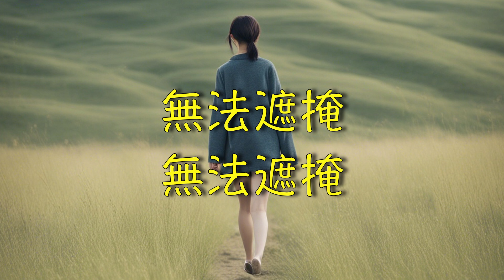【歐香女郎】 葉璦菱 Irene Yeh 孫建平 別說不曾 （ 歌詞字幕版 ）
【歐香女郎】 葉璦菱 Irene Yeh

詞：葉政良
曲：梁弘志

當有人告訴我
說你說從不曾愛過
你卻又告訴我
愛情不需要有結果
但我仍然願意
為你守住這份寂寞
但請你別再說
說你從不曾愛過
當你面對鏡子的時候
看到自己虛偽的笑臉
聽到自己煽情的謊言
和那靈魂的欺騙
無法遮掩
無法遮掩
但我仍然願意
但請你別再說
說你從不曾愛過

和那靈魂的欺騙
無法遮掩
無法遮掩
但我仍然願意
但請你別再說